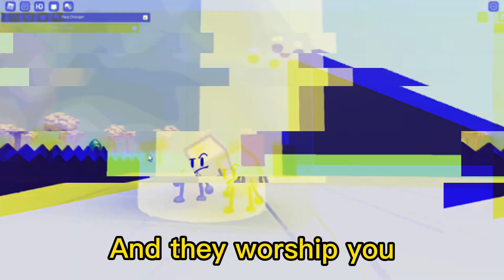Message to Loser | Roblox Music Video with Lyrics (For Okenku)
This is for Okenku
Okenku, if you are watching this video, please know if you like it or not

TikTok Username: fireninjagames/Fire Ninja Games

Discord Username: TheSM10Crew

(New) Instagram Username: Andrew Tube